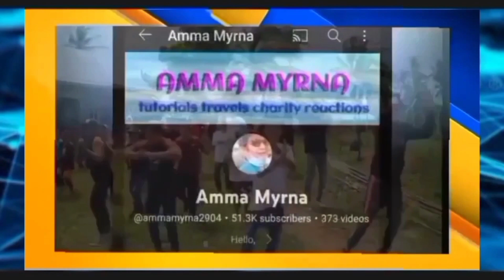kalingap Dan tinukoy na Ang babaeng papakasalan..inlove.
kalingap Dan tinukoy na Ang babaeng papakasalan